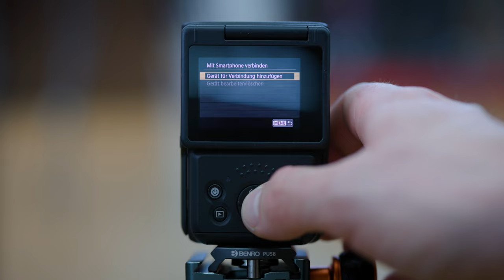Canon Powershot V10 im Praxis-Check – Vlogging und mehr zusammen mit Der Hardi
Canon bringt mit der Powershot V10 eine vlogging-orientierte Kamera auf den Markt, die gerade für Content Creator interessant sein wird, die bisher auf Smartphone setzen. Denn: Sie ist unkomplizierter in der Handhabung und doch in Punkto Qualität klar überlegen.

Zusammen mit @derhardi haben wir uns Canons neue Vlogging-Cam einmal genauer angeschaut. Aber seht selbst.